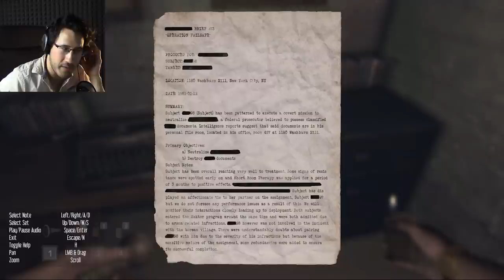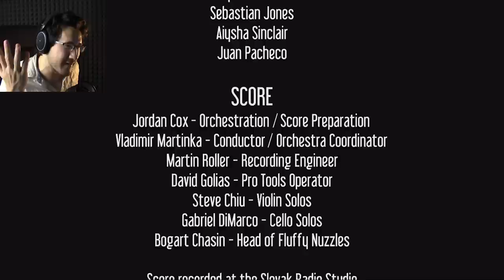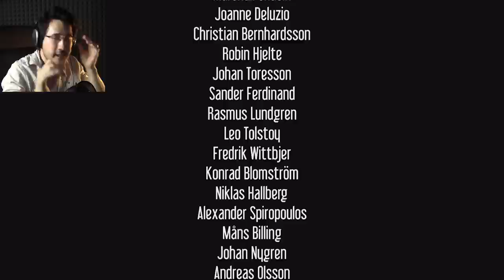EVERYTHING BURNS | Hektor ENDING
It's the big fiery finish for Hektor and his friend...